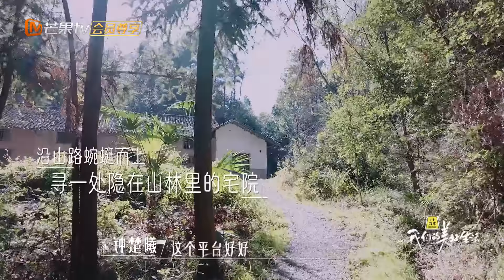【限時轉免】女藝人化妝技巧遭爆光？桌遊開啟大亂燉模式｜《我們的美好生活》 超前營業06｜Our Wonderful Life｜MangoTV Taiwan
下載芒果TV國際App 更多爆款內容第一時間搶先看，精彩配音、多語言字幕等你來pick！PC用戶可訪問芒果TV國際官方網站，同步get熱門綜藝戲劇

加入Mango TV VIP 正片搶先看！

【節目簡介】《我們的美好生活》邀請#林心如 謝娜 楊紫 三位熱愛生活的勵志女性共同建設民宿，期間她們還將邀請自己的好友參與民宿共創工程。最終她們將把由原本閒置的村屋交給當地村民運營使用，為當地文旅賦能。

【嘉賓】林心如 謝娜 楊紫 蘇有朋